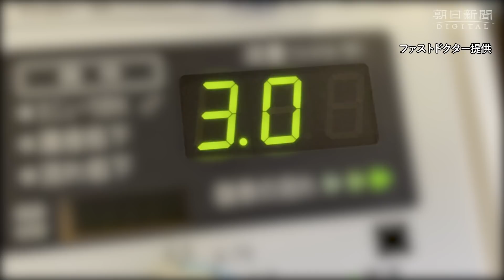危機の大阪、夜を駆ける往診医 自宅療養1万人超の衝撃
１万人を超える大阪府内の#新型コロナウイルス 自宅療養者 の命を、医師らが往診で支えている。防護着姿で初対面の患者に寄り添い、酸素吸入や薬の処方にあたる。急変に立ち会い、深夜に入院調整に追われることもある。崩壊が叫ばれる大阪の医療を守ろうと#夜間往診 に奔走する#往診医 に同行した。